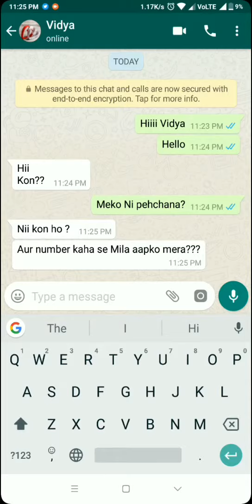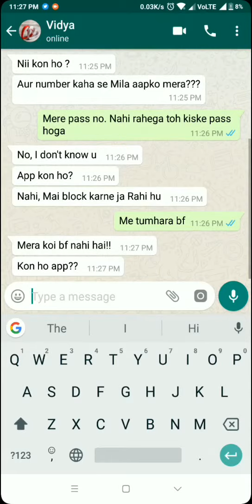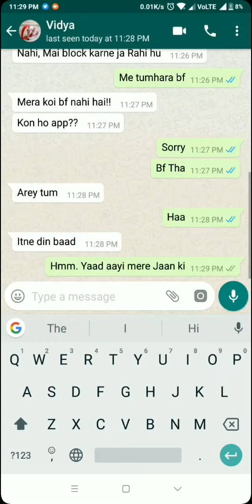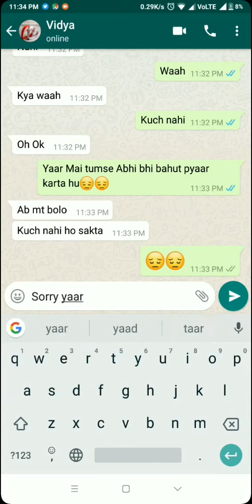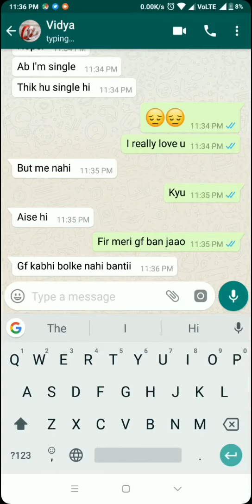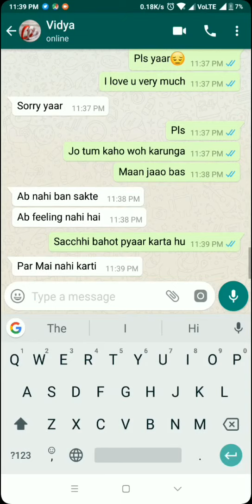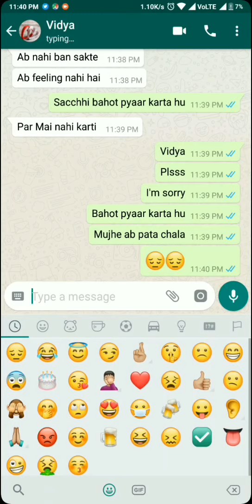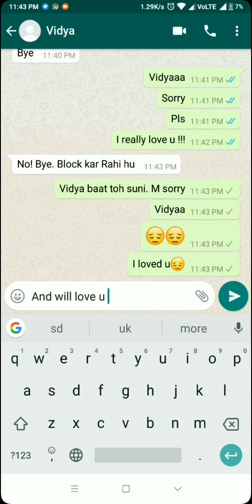Heart Touching Gf Bf chats will make you cry😭😭